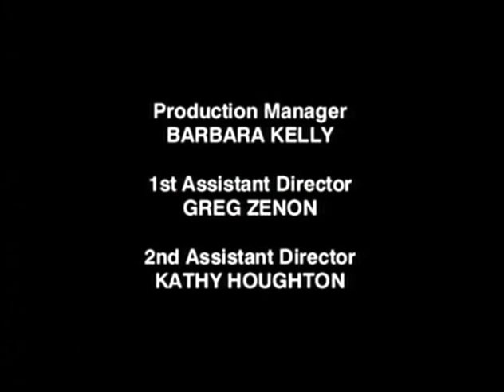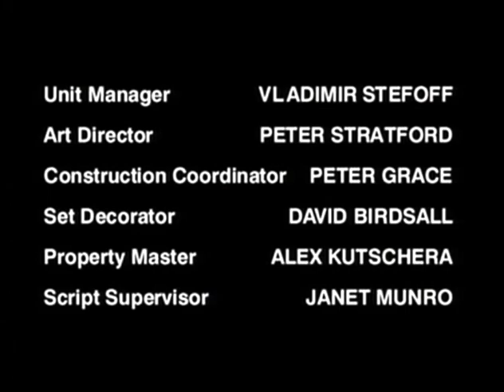Classic TV Theme: Secret Agent Man (Full Stereo)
No it's not the Patrick McGoohan spy series, though it does re-use that show's US theme. 'Secret Agent Man' was a short-lived series on UPN that has been described as a combination of McGoohan's show and 'Get Smart'. Set to debut in 1999 it was delayed until winter because the 'buzz' wasn't buzzy enough. It lasted half a season.
00:00 Opening titles. Stylish intro uses a modern arrangement of 'Secret Agent Man' (by P.F. Sloan and Steve Barri) performed by the Supreme Beings of Leisure.
00:46 End credits. By show composer David Bergaud. You can visit his website here